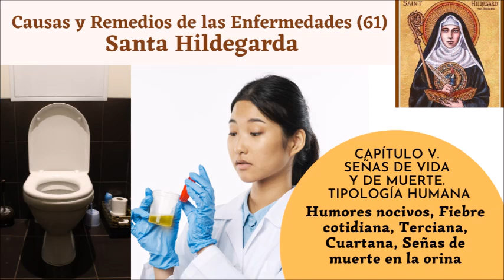Libro de las Causas y Remedios de las Enfermedades (61) – Santa Hildegarda de Bingen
Libro de las Causas y Remedios de las Enfermedades (61) – Santa Hildegarda de Bingen. Capítulo V. Señas de Vida y de Muerte. Tipología Humana (Humores nocivos, Fiebre cotidiana, Terciana, Cuartana, Señas de muerte en la orina)